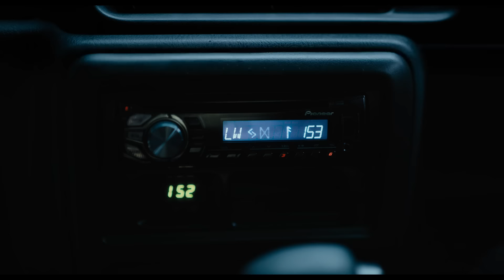OBSERVADOS | Tráiler Oficial | Doblado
Dónde están. Quiénes son. Qué son... Observados estará en los cines en junio.

Del productor M. Night Shyamalan llega “Observados”, escrita para la pantalla y dirigida por Ishana Night Shyamalan y basada en la novela de A.M. Shine. La película sigue a Mina, una artista de 28 años, que queda varada en un extenso bosque virgen en el oeste de Irlanda. Cuando Mina encuentra refugio, sin saberlo, queda atrapada junto a tres extraños que son observados y acechados por criaturas misteriosas cada noche.

No puedes verlos, pero ellos ven todo.

“Observados” está protagonizada por Dakota Fanning (“Once Upon a Time in Hollywood”, “Ocean's Eight”), Georgina Campbell (“Barbarian”, “Suspicion”), Oliver Finnegan (“Creeped Out”, “Outlander”) y Olwen Fouere (“The Northman”, “The Tourist”). La película está producida por M. Night Shyamalan, Ashwin Rajan y Nimitt Mankad. Los productores ejecutivos son Jo Homewood y Stephen Dembitzer.

Junto al escritor y director Shyamalan, detrás de cámara se encuentran el director de fotografía Eli Arenson (“Lamb”, “Hospitality”), la diseñadora de producción Ferdia Murphy (“Lola”, “Finding You”), el editor Job ter Burg (“Benedetta”, “Elle”) y diseñador de vestuario Frank Gallacher (“Sebastian”, “Aftersun”). La música es de Abel Korzeniowski (“Till”, “The Nun”).

New Line Cinema presenta “Observados”, que se estrenará en cines de Latinoamérica el 13 de junio de 2024. Será distribuido en todo el mundo por Warner Bros. Pictures.